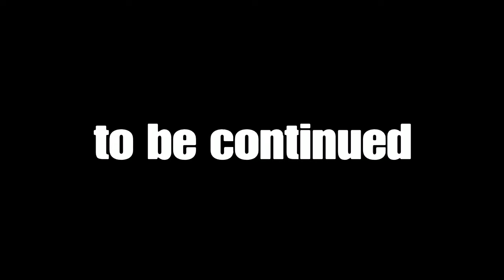THE LAST CRIMINAL OF SAN ANDREAS GTA SHORT MOVIE